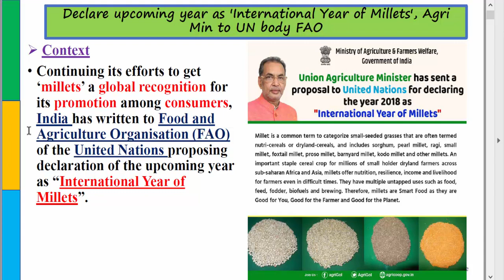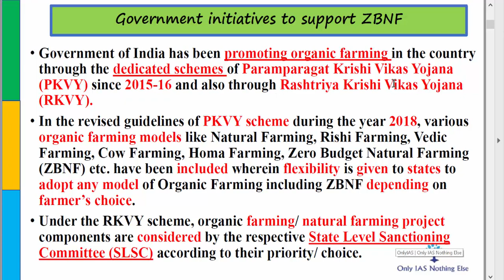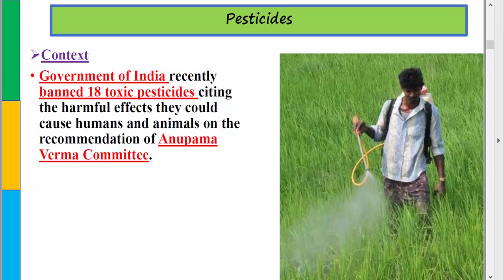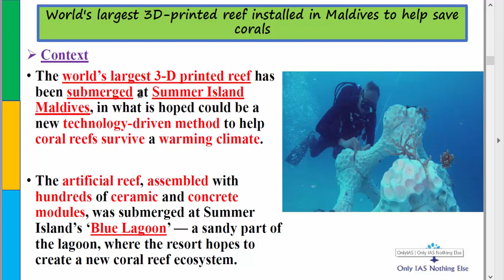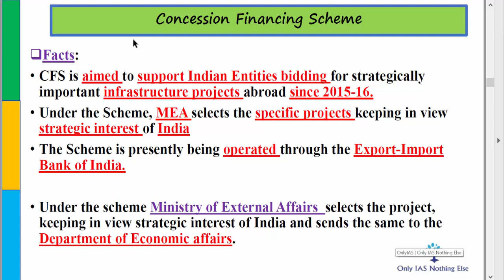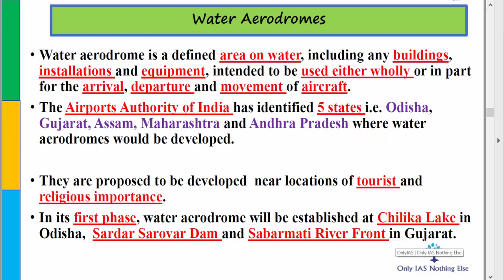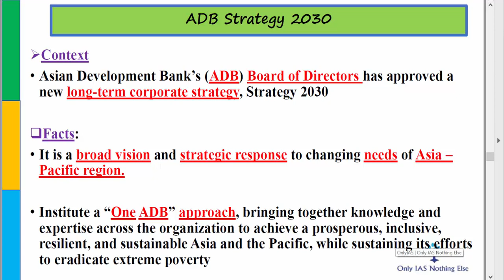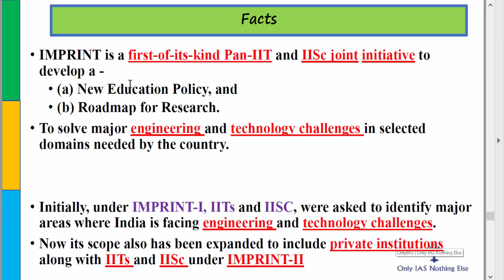August, 2018 Miscellaneous Articles